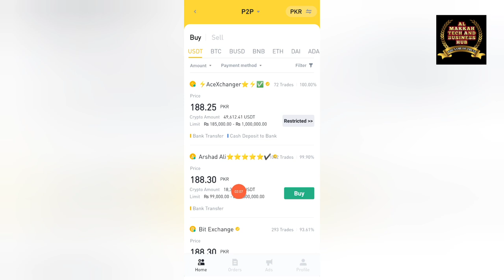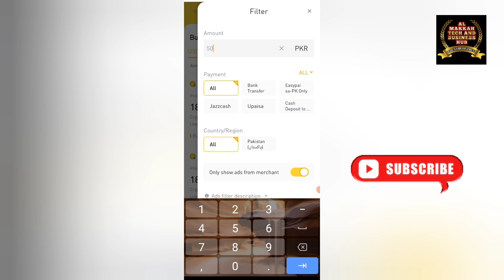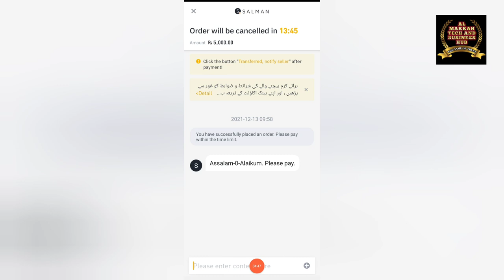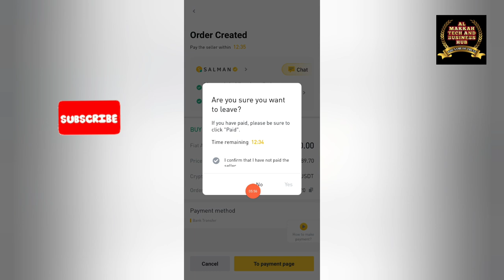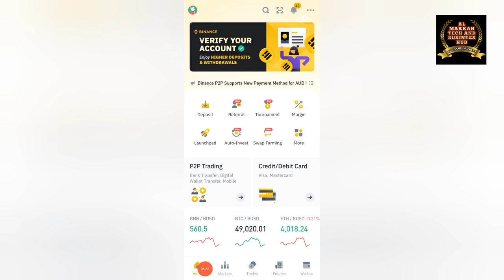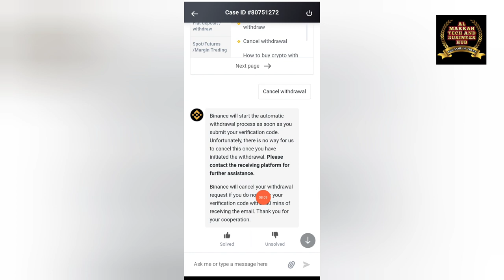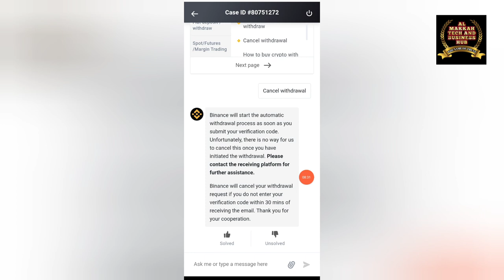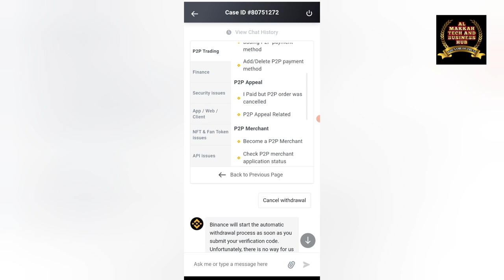HOW TO DO P2P TRADING SAFELY | SOLUTION